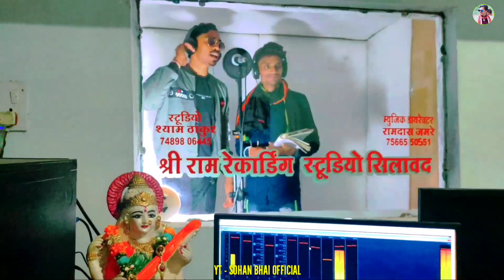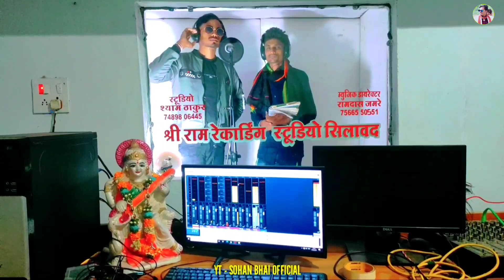👌एक और नया एल्बम जल्द ही - SOHAN BHAI RAJAWAT & BHURASINGH SENANI | दिल लाग्यो गोरी पोछी आवती रोवजी❤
Reel Tari Full Video Dekhe💫👇✅
SOHAN BHAI & DILEEP KAMTA👇✨
Singer - Sohan Bhai Rajawat 👌एक और नया एल्बम जल्द ही - SOHAN BHAI RAJAWAT & BHURASINGH SENANI | दिल लाग्यो गोरी पोछी आवती रोवजी❤

Making Dj remix Song From our Channel and re-uploading video on YouTube , it is illegal to broadcast without Permission in The local TV Channel. So you are requested not to do so or else There may be legal action on you..

हमारे Channal के video या गाने को Youtube पर Re-upload करना ओर बिना अनुमति के ब्राड़कास्ट करना गैर कानूनी है !!
अतः आपसे अनुरोध है की ऐसा ना करे , नहीं तो आप के ऊपर कानूनी कारवाई हो सकती है !!

Singar :- Sohan Bhai Rajawat & Bhurasingh Senani
Lyrics :- Sohan Bhai
Music Director :-
Recording :-
Design :- Bittu Barman YouTuber
Present by :- Sohan Bhai Official
Producer :- Agesh Solanki
Lebal :- Sohan bhai Officel